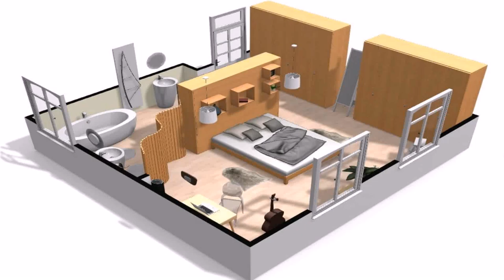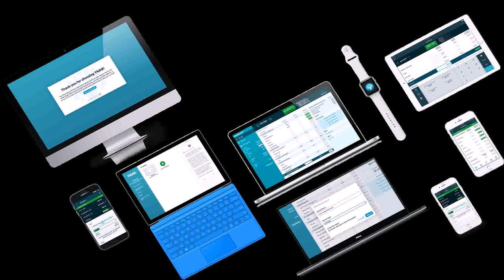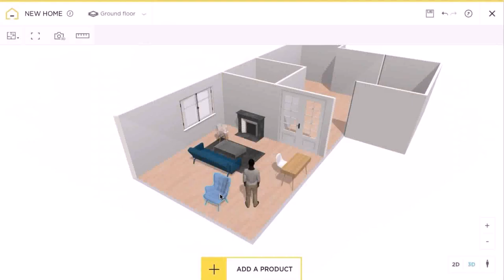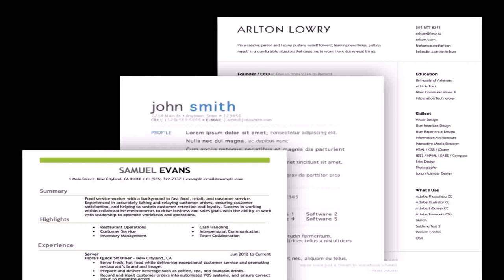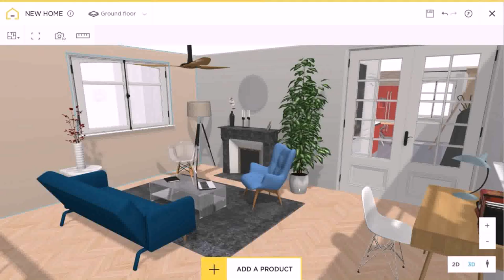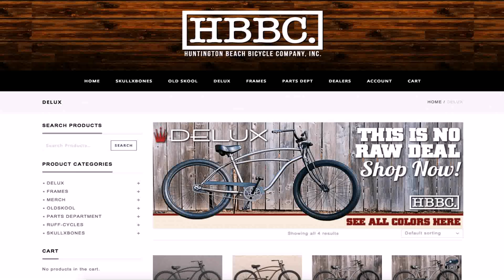Design Your Own House Online In India (see description)